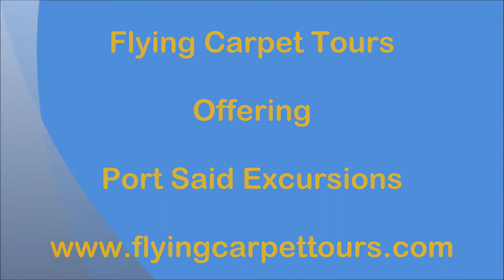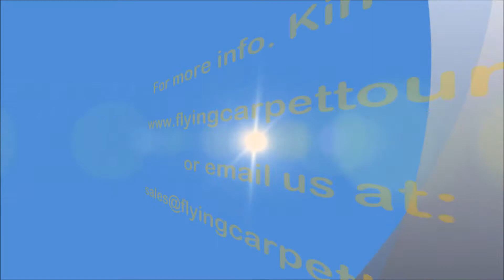Port Said Excursions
Port Said Excursions / / Try Port Said Excursions with Flying Carpet Tours.